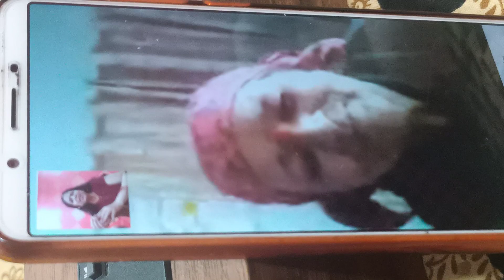online keertan jai mata di 🙏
best friend mummy nd jalma aunty